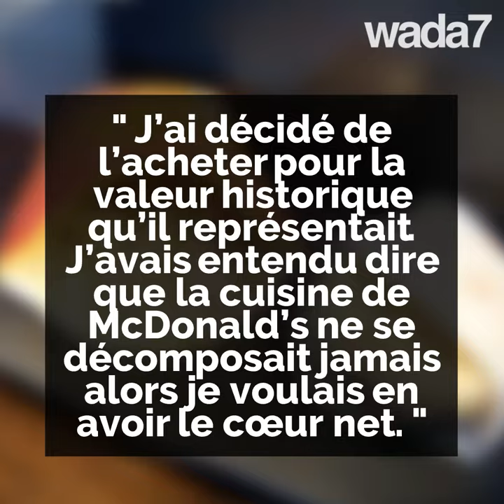Ce burger de McDonald's a 10 ans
Ce burger de McDonald's a 10 ans et il est regardé par 400.000 personnes tous les jours ! Quelle est son histoire ? 🤯🍔🍟🤢